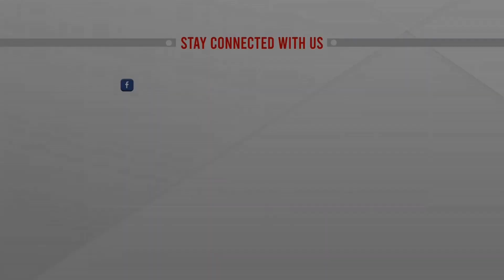উদ্বেগজনক ডেঙ্গু পরিস্থিতি, চট্টগ্রাম থেকে সরাসরি | LIVE | ATN News